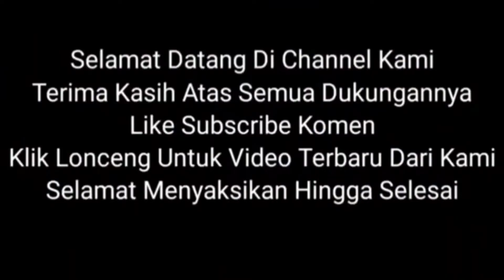Suami Istri Di Begal Pakai Sajam Di Depan Minimarket Dini Hari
Suami Istri Di Begal Pakai Sajam Di Depan Minimarket Malam Hari